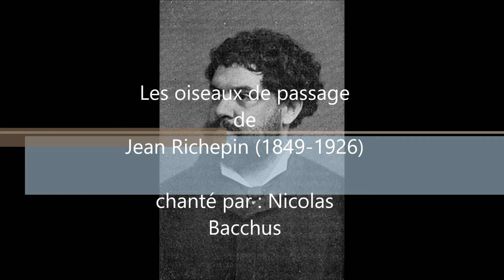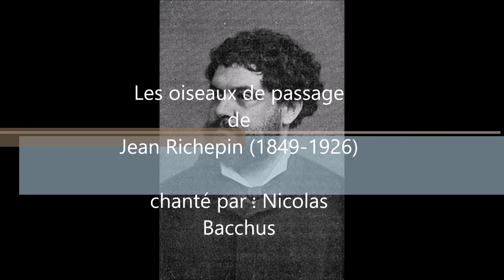Les oiseaux de passages Jean Richepin Nicolas Bacchus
Les oiseaux de passage poème de Jean Richepin (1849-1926) sur une composition de Georges Brassens interprétée brillamment par Nicolas Bacchus avec une densité qu'aucun autre interprète n'a su lui donner.